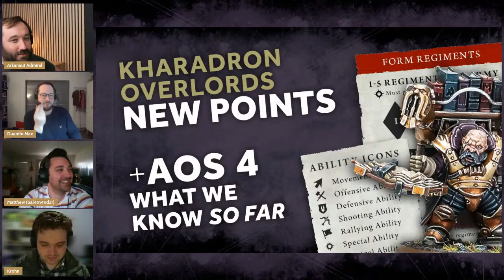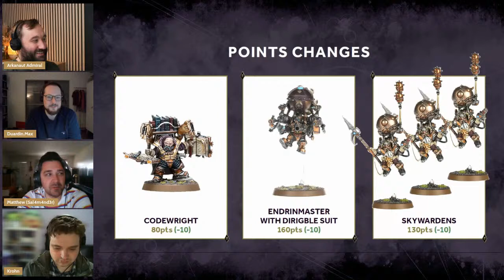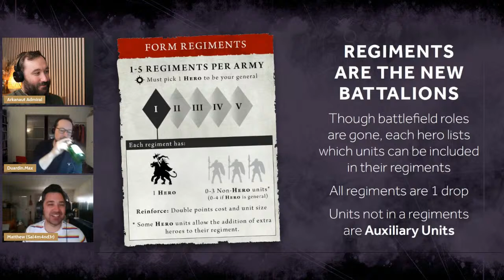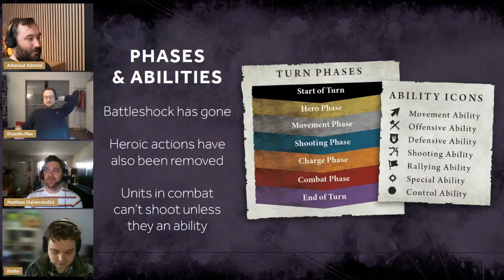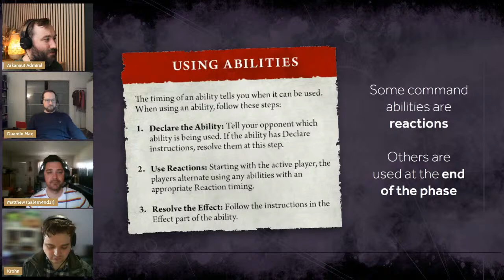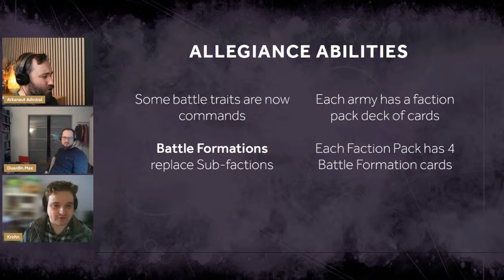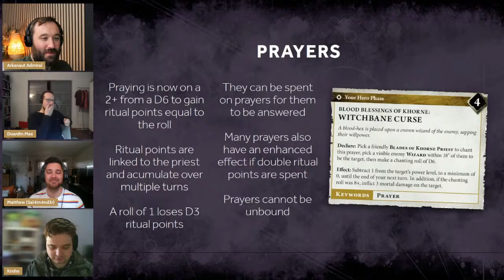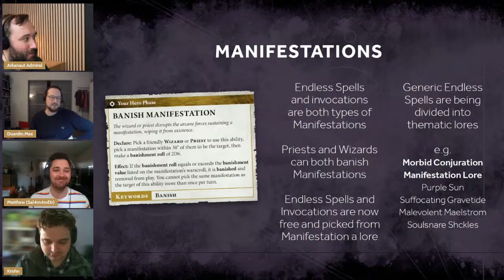Aethercast - New Kharadron Overlords Points Changes + What We Know About AOS 4 So Far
In this episode of Aethercast Max, Krohn, Leigh & Matt discuss the Kharadron Overlords points changes in the latest Age of Sigmar Impending Vermindoom Battlescroll & FAQ. Plus we also discuss everything Games Workshop have revealed so far about Age of Sigmar 4th edition and speculate on what it might mean for Kharadron Overlords.

00:00:00 - Kharadron Overlords points changes and the Battlescroll / FAQ
00:31:45 - AoS 4.0, Priority and double turns
00:38:45 - AoS 4.0, Regiments, auxiliary units
00:50:10 - AoS 4.0, Warscroll changes
00:59:30 - AoS 4.0, Phases and big game changes and abilities
01:15:50 - AoS 4.0, Command abilities
01:36:25 - AoS 4.0, Allegiance abilities
01:42:15 - AoS 4.0, Charging and combat
01:50:00 - AoS 4.0, Spells and Wizards
01:55:00 - AoS 4.0, Prayers & priests
01:59:45 - AoS 4.0, Manifestations, endless spells and invocations